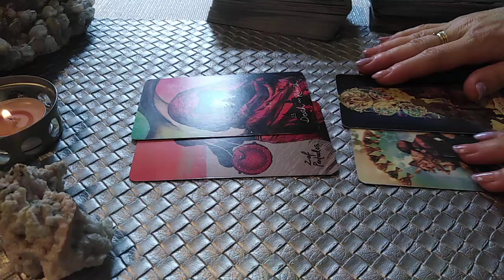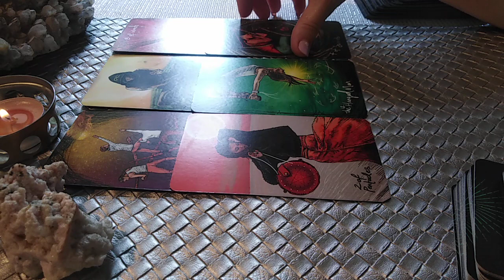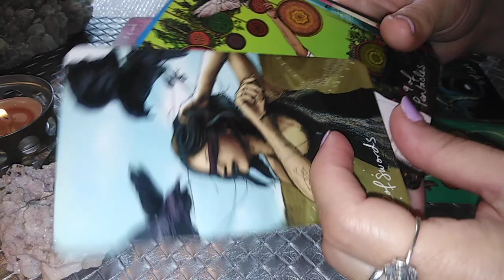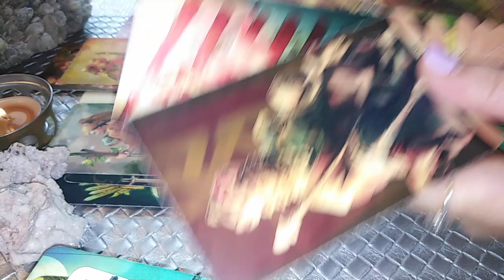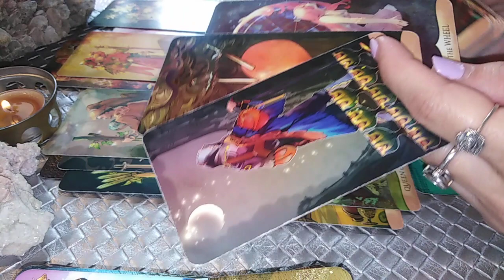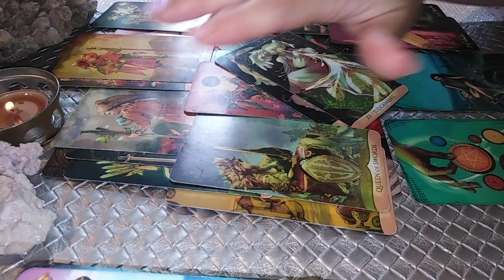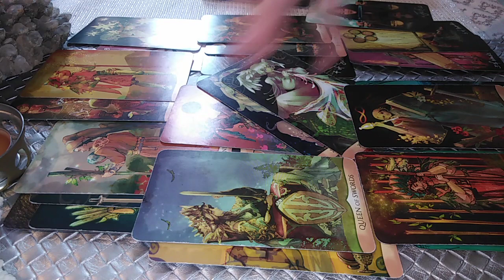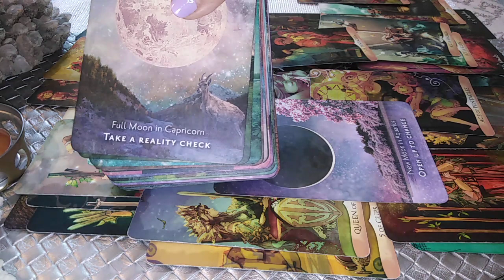TAUR - AUGUST 2022 - TRANSFORMARI IMPORTANTE care vor ATRAGE SUCCES, JUSTITE, DRAGOSTE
Etalare pentru zodia TAURULUI: Soare, Luna, Ascendent, Nodul Nord sau Venus. A se retine ca aceste citiri sunt colective. Va invit sa Selectati informatiile care corespund vietii voastre particulare.